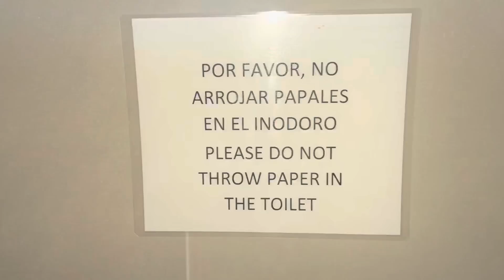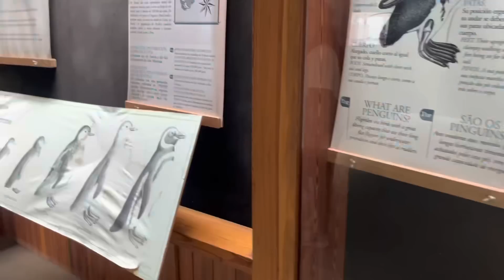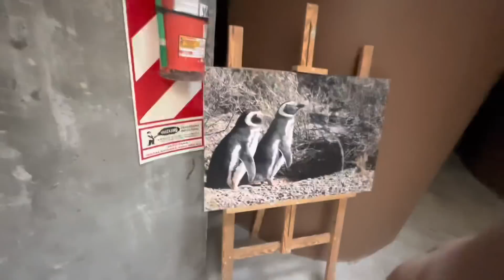VOY A VER PINGÜINOS - Mica soloa